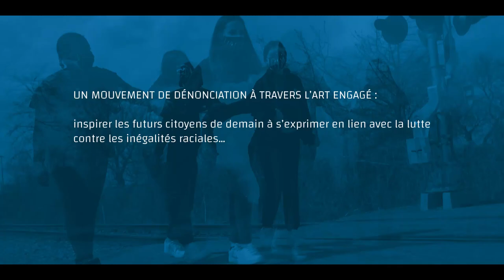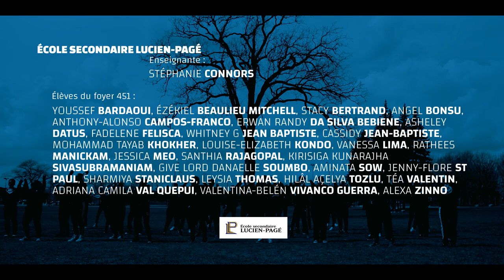BLM // un projet inter-école au CSSDM // 29 avril 2021 // Journée internationale de la danse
Crédits Musique
I can’t breathe – DAX
Le cœur a ses raisons – Auteur :  Sarahmée
Compositeurs : Thomas Lapointe, Diego Montenegro, Gary Derussy, Clément Langlois-Légaré

L'utilisation de ces musiques et images est pour des fins pédagogiques uniquement.

2020 et 2021, deux années que nous ne sommes pas prêts d’oublier.  Années où plus que jamais il est temps d’agir ensemble, d’unir nos voix afin de permettre à tous de vivre ensemble, unis, semblables mais différents, dans le respect.  La danse est une forme d’expression artistique unique qui permet au jeune de réfléchir, de prendre position, de dénoncer, de s’exprimer à travers le mouvement.  Le corps devient donc un puissant outil de communication.  Ce projet se veut une réflexion autour d’une thématique mondiale actuelle : l’unicité à travers la diversité, le mouvement « Black lives matter » qui touche tout le monde, petits et grands, jeunes et adultes des quatre coins du monde.

À travers la rencontre avec l’artiste québécoise et sénégalaise Sarahmée, les élèves ont été invités à utiliser leur jugement critique et à réfléchir sur ce phénomène de société actuel.  Ils ont appris une gestuelle dansée commune.  Les élèves ont également été amenés à créer des séquences personnelles autour de ce thème.  Par ailleurs, nous utiliserons le masque de protection comme outil de dénonciation et d’expression également.

Une collaboration entre trois écoles du Centre de services scolaire de Montréal qui offrent des programmes de danse à l’école .

La résultante est un projet de vidéo-danse qui a amené les élèves à s’unir contre la violence, pour célébrer la vie, et l’unicité de chaque humain.

Idée originale du projet
Stéphanie Connors
Estel Belval

Enseignantes en danse
Anne-Marie Rosa – École secondaire Père-Marquette
Estel Belval – École secondaire Marguerite-De Lajemmerais
Sarah Lefebvre – École secondaire Lucien-Pagé
Stéphanie Connors – École secondaire Lucien-Pagé

Direction artistique
Stéphanie Connors

Tournage, montage et réalisation
Christian Brault

Chorégraphie
Section de groupe Le cœur a ses raisons : les quatre enseignantes en danse
Section de groupe I can’t breathe : Diversity
Chorégraphies d’équipes : tous les élèves impliqués dans le projet

Un merci du fond du cœur à Sarahmée pour les droits d’utilisation de sa musique et pour ses mots inspirants dédiés à nos élèves pour le projet! 😊